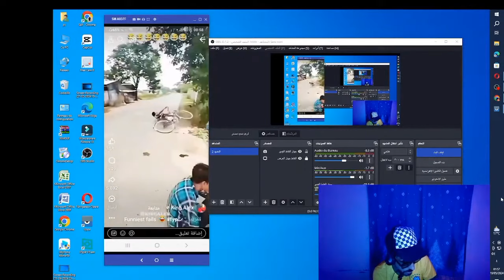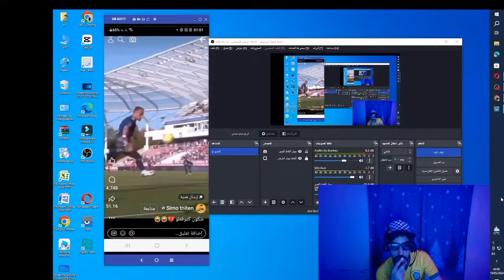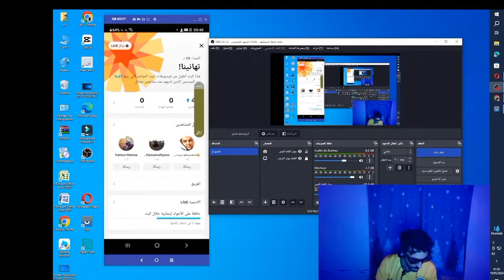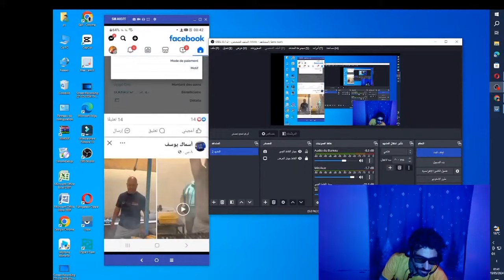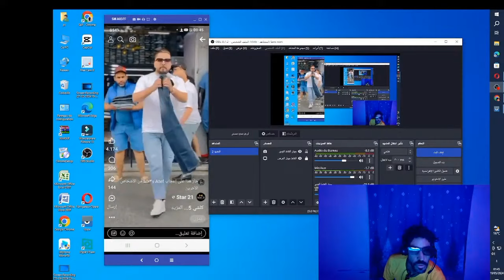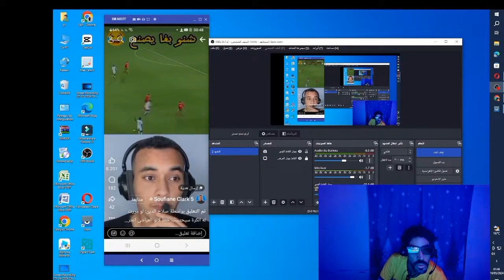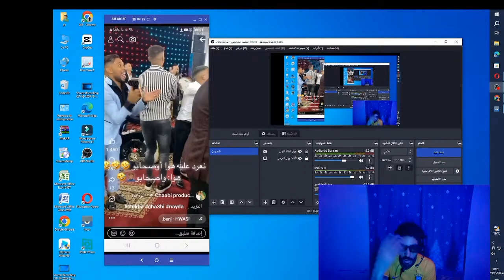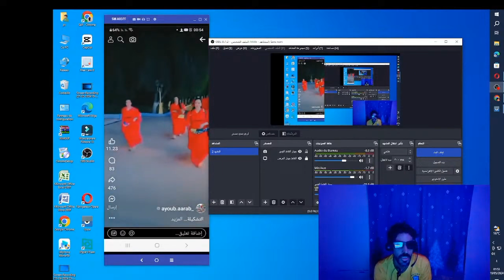‪راضي لليلي وخيانة الأوطان😍شبعة ديال ضحك saif sayr Vlog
بالطبع! إليك وصفًا قويًا بالكلمات للفيديو الذي يحتوي على شبع ضحك وتقشّب ردود الفعل على العلاقات المغربية الجزائرية ومجموعة من الفيديوهات المضحكة:

"راضٍ لليلي وخيانة الأوطان: شبعة ديال ضحك تنتظرك                                                               في هذا الفيديو الكوميدي الذي يُعبّر عن العلاقات المغربية الجزائرية! انفجارات ضحك مستمرة وتقشّب لا يُمكن توقعه ينتابك أثناء مشاهدة هذه المجموعة من الفيديوهات المضحكة. ستجد نفسك تعيد تشغيل الفيديو مرارًا وتكرارًا، حيث يتم تناول العلاقات الكوميدية بين المغرب والجزائر بطريقة طريفة ومثيرة للضحك. انهماكك في هذا الفيديو الرائع سيكون مضمونًا، حيث تشعر بالشبع الكامل من الضحك والمرح. استعد للابتسامة المستمرة والضحكة العالية الصوت التي ستسيطر علىك. انضم إلينا في هذه الرحلة الكوميدية الممتعة واستمتع بشبعة ضحك لا تُنسى!"

أتمنى أن يحقق الفيديو توقعاتك ويجلب لك الكثير من الضحك والمرح

1. "ردود أفعال مدهشة وممتعة: تفجيرات ضحك مستمرة!"
2. "تجربة أكثر من رائعة: انفجارات ضحك لا تتوقف!"
3. "مجموعة مدهشة من الفيديوهات المضحكة: انتظارك لليلة مليئة بالضحك والمرح!"
4. "راضٍ لليلي وخيانة الأوطان: فيديوهات مضحكة لا تُقاوَم!"
5. "تجربة مضحكة لا تُنسى: شبعة ضحك وفرح مع هذه الطرائف الممتعة!"
6. "متعة لا توصف: فيديوهات مضحكة تجعلك تنفجر ضحكًا!"
7. "ضحك بلا حدود: تفاعل مذهل مع أجمل الفيديوهات المضحكة!"
8. "استعد للضحك اللافت للنظر: تجميعة مبهجة من الطرائف!"
9. "ضحكة مستمرة: أفضل فيديوهات المرح والمواقف الكوميدية!"
10. "شاهد ولا تتوقف عن الضحك: فيديوهات مضحكة تجعلك تُعيد التشغيل مرارًا وتكرارًا!"

أتمنى أن تحظى بهذه العبارات وأن يكون لديك تجربة ممتعة ومليئة بالضحك والسعادة

1.
2.
3.
4.
5.
6.
7.
8.
9.
10.